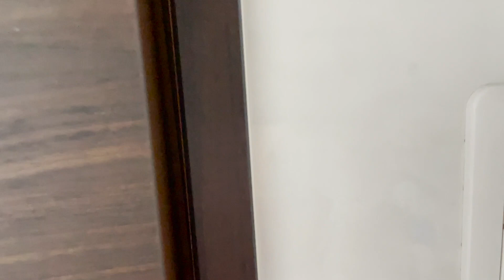【BL】体の疲れが溜まっている最年長にメンバー全員でマッサージをしたら楽し過ぎたwwwwww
初めまして！
とんとんとん！とんむる ハウスです！
毎週火・木・土・日曜日に動画を更新していきます！

◆とんむるハウスメンバーの衣装はコチラからチェック！◆

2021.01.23 デビュー。unders7始動。
unders7の最新情報は、Twitterでチェックお願いします！